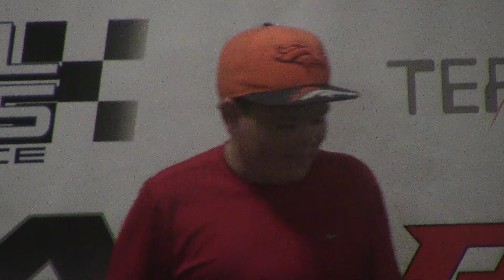Rookie A Main 11/13/15